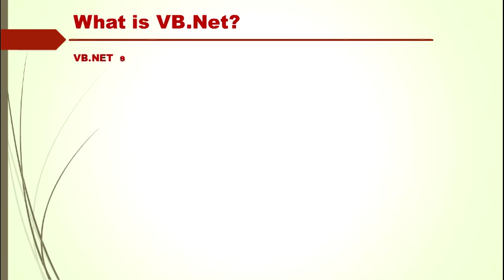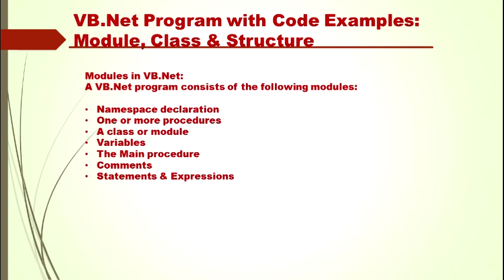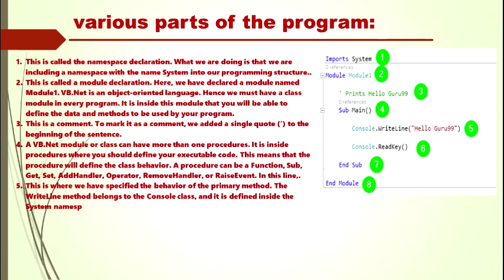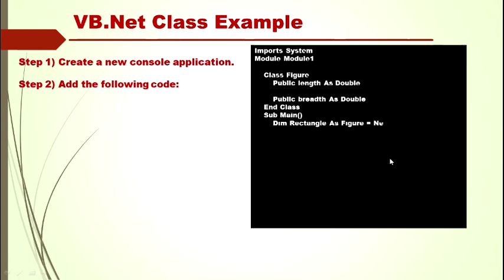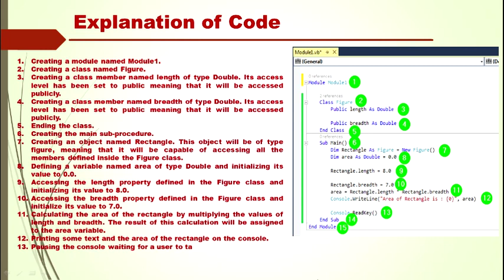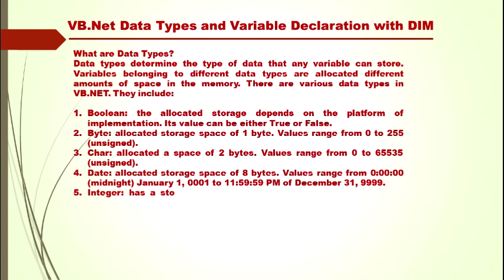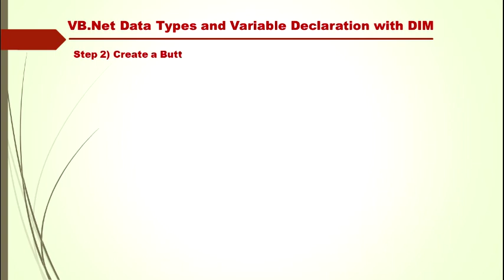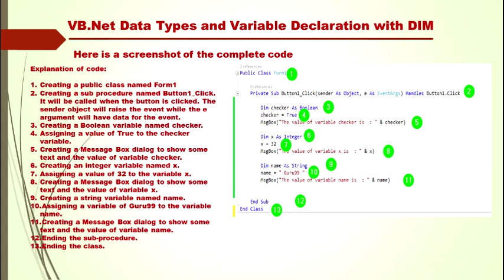VB DOT NET BASIC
VB.net basic like class, module, datatypes and variable declaration using DIM with code explanation